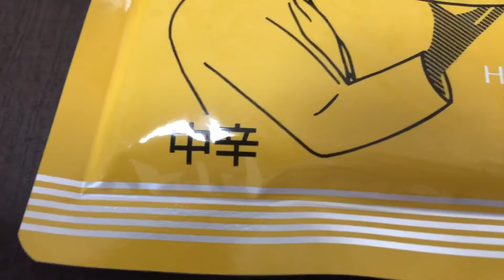ハチ食品 カレー専門店のビーフカレー〔中辛〕！vol.1/4（表紙）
20種以上のスパイスをブレンドしたカレー粉と、丹念に煮込んだカレールゥを使用したロースト感のある中辛タイプのビーフカレーです。（抜粋）

他のカレーも✩１００以上！

商品毎に、
vol.1/4（表紙）→